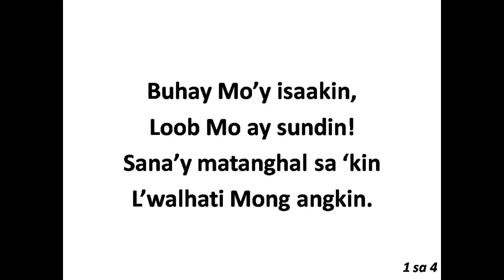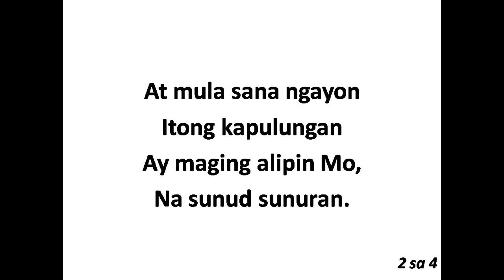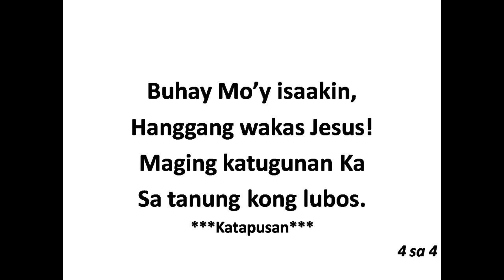204 Buhay Mo'y isaakin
This video is for any form of church services use.